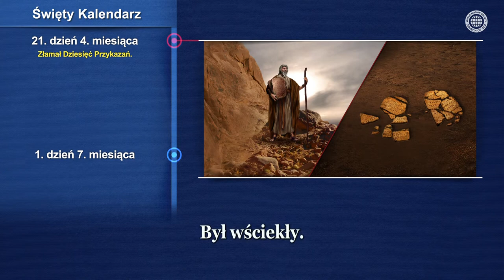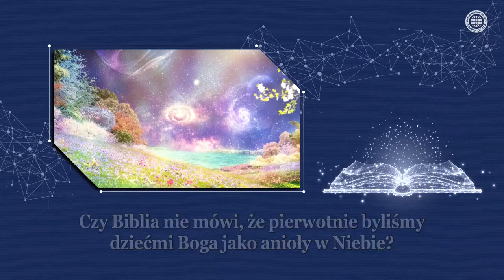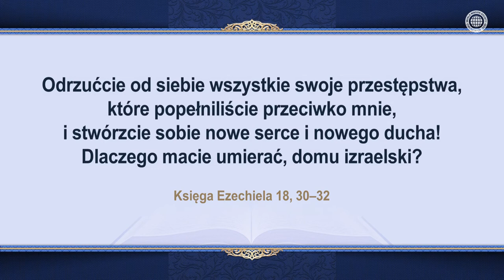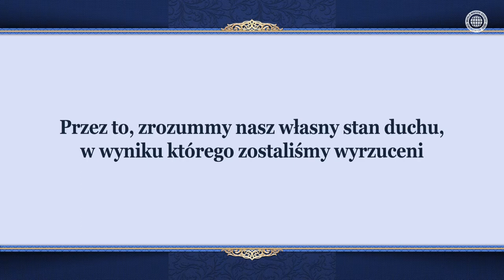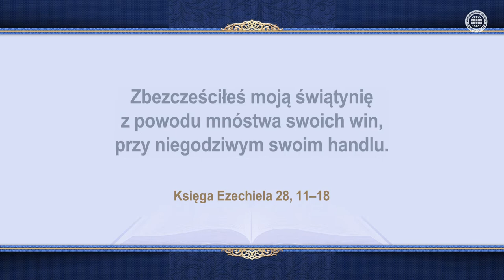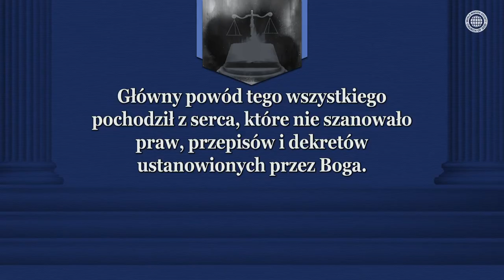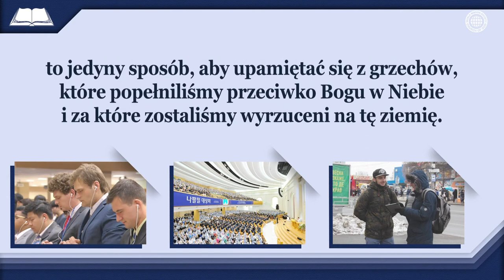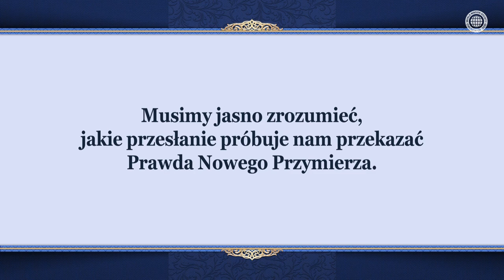Święto Trąbek i Skrucha [Kościół Boga Towarzystwo Misji na Świecie]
Jaki grzech popełniliśmy my, cała ludzkość,
i jak powinniśmy się upamiętać?
Dziesięciodniowe Święto, które rozpoczyna się od Święta Trąbek do Dnia Pojednania, jest bardzo ważnym okresem skruchy, który Bóg daje ludzkości.

Upamiętajmy się z grzechów,
które popełniliśmy w Niebie i na ziemi
Biblia uświadamia nam nasze poprzedne życie
poprzez przypadek króla Babilonu i króla Tyru.
Chrystus Ansanghong i Niebiańska Matka przybyli na ziemię
z Nowym Przymierzem, drogą zbawienia,
aby cała ludzkość mogła całkowicie się upamiętać.

Członkowie Kościoła Boga starają się być posłuszni słowom Boga
i nigdy więcej nie być związani z grzechami, żyjąc życiem skruchy.

Ewangelia Marka 1, 15
„Wypełnił się czas i przybliżyło się Królestwo Boże,
upamiętajcie się i wierzcie ewangelii”.

[Ten film jest chroniony prawem autorskim przez Kościół Boga Towarzystwo Misji na Świecie. Nieautoryzowane kopiowanie i dystrybucja są zabronione.]